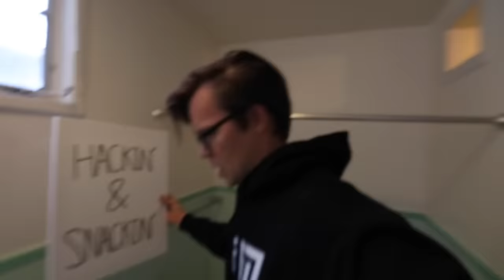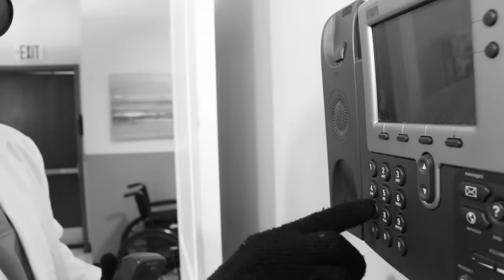Confronting Matt's Best Friend To Find Missing Puzzle on Camera Roll for 24 Hours!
First Matt and Rebecca tried Becoming my Best Friends Assistant for 24 Hours to Go Through Camera Roll! Then Rebecca Zamolo uploaded Surprising Subscribers and Paying Their Rent For a Year! Finally the game master network found out that Matt's Best Friend is Hypnotized in Hot vs Sweet vs Sour Challenge! Now in order to find out what is on Rick Noah's, aka Matt's best friends camera roll we need to confront him.  There for some reason is a hidden puzzle on it.  After confronting him in not a lie detector test, he goes missing. Where did he go?   Can we trust Matt's best friend?

Over Videos We Love

Matt and Rebecca - Becoming my Best Friends Assistant for 24 Hours to Go Through Camera Roll!